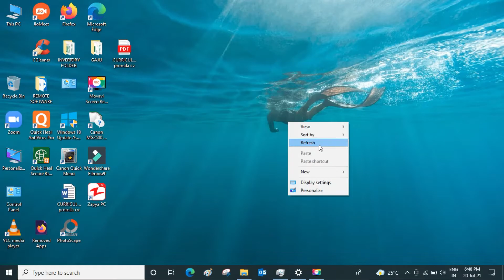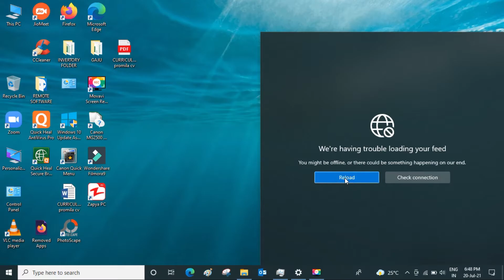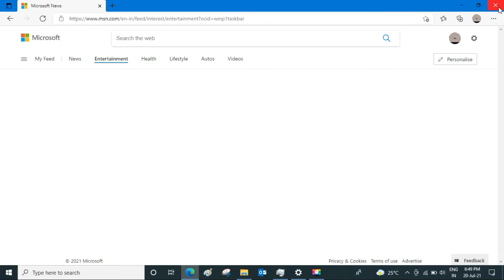WHAT IS NEW IN WINDOW 10 20H2 AND 21H1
20H2
21H1
21H2
NEWS FEED